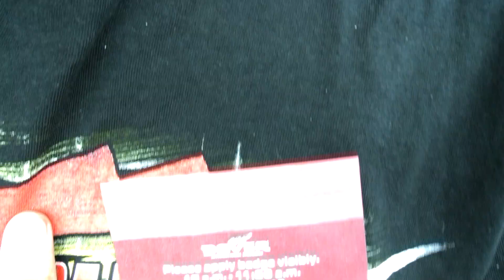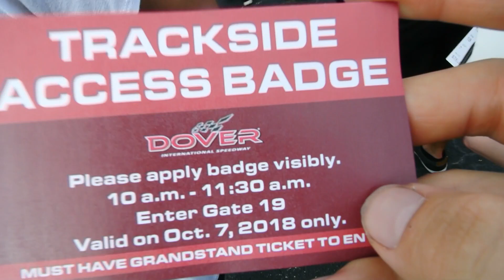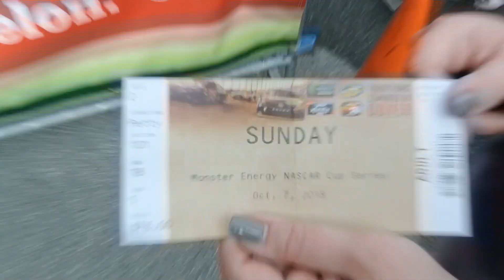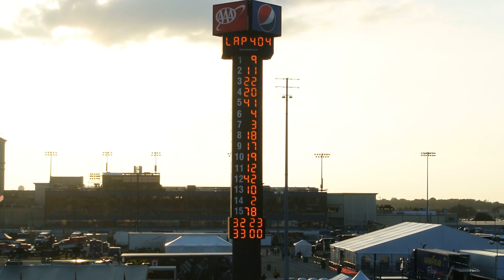I SIGNED THE NASCAR TRACK!!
I hope you guys enjoy this vlog! :) Going to my first nascar race was super fun and i can't wait to do it again. This blog was more of a raw blog not too much cuts or music so tell me if you guys like this style more or less. I LOVE YOU FAM!

HEY GUYS! thank you SO much for watching todays video : ) if you would like to see more videos like this, then join me and my youtube journey, and my many adventures! "HOW DO I JOIN THE FUN?!" EASY!

AND REMEMBER! STAY AWESOME, STAY GRINDING, AND UNTIL NEXT TIME!

FEEL FREE TO FOLLOW ME ON ALL SOCIAL MEDIA SITES : )